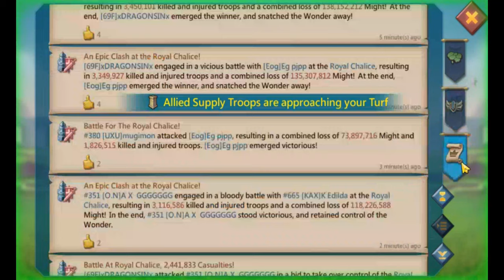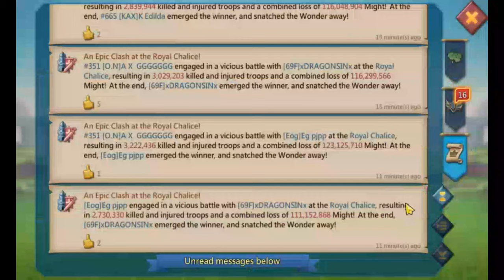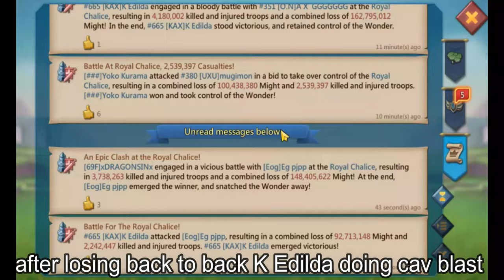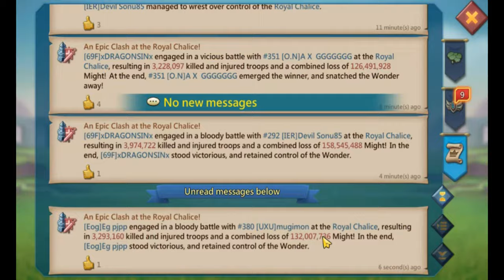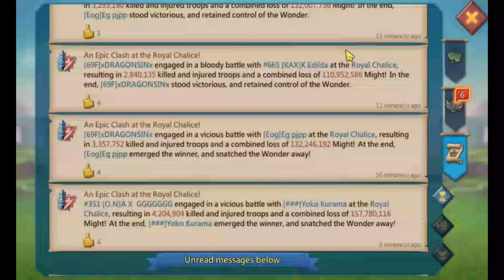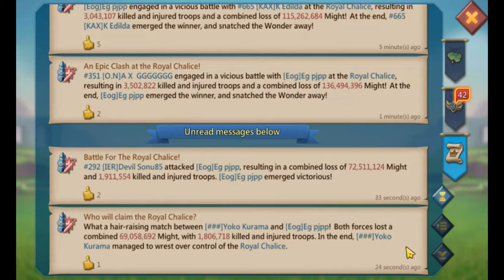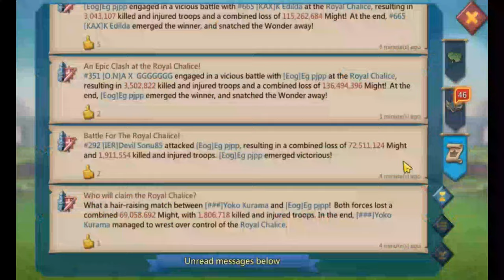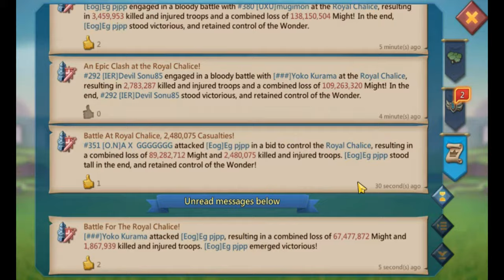Royal Chalice ###,69F DRAGON vs Eog,O.N,IER,KAX,UXU Max 11k Leaders👿💀 ☠️ Deadly fight💪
HEY friends

on this video you can watched full time fight for chalice we trying push dragon . it was so much fight against max accounts with 11k's and astro and a lot artifact stars and more total 5/6 rallies there we against fighting.we have 1 rally ongoing and allies went for farm kills they helped too you can watch full time action